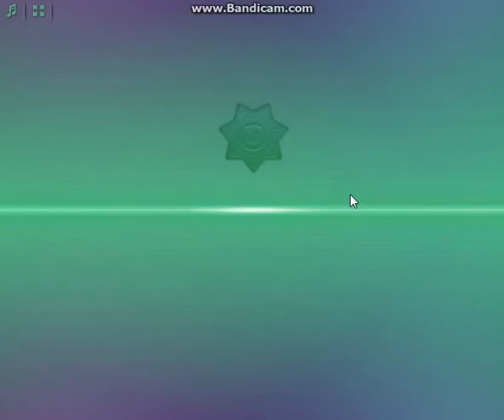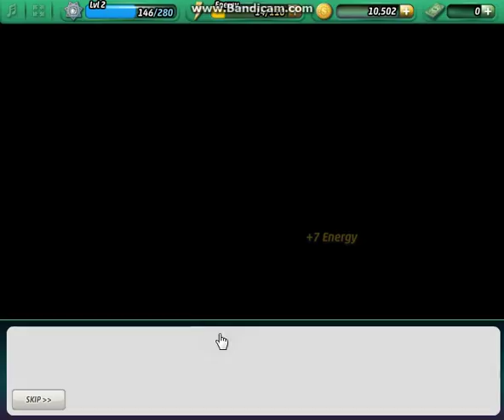Criminal case :Pacific Bay - Case 1 Chapter 1 (Part 1)